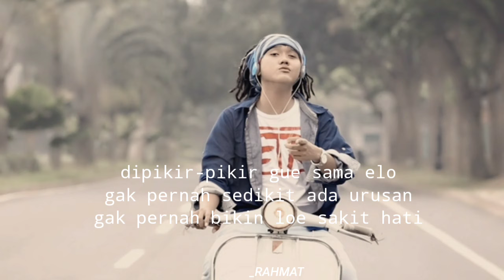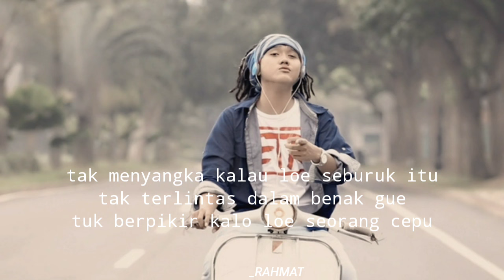Dhyo Haw "CEPU" Lyrics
🎙️Penyanyi : DHYO HAW
 Genre : REGGAE

Lirik " Cepu " dari Dhyo Haw ini dipublikasikan pada tanggal 28 Desember 2014 (6 tahun yang lalu). Lagu ini ada di dalam album Always Positive yang didistribusikan oleh label Warner Music. Berikut cuplikan syair nyanyian / teks lagunya " berkelakuan manis kalau ada di depan / gak pernah ada urusan / apa gak ada uang buat makan / gak pernah ada urusan / gak pernah bikin loe… ".

Ayo kita saling support satu sama lain tanpa menjatuhkan orang lain